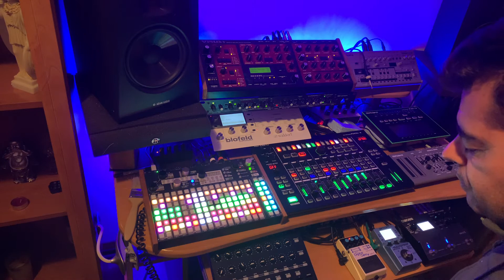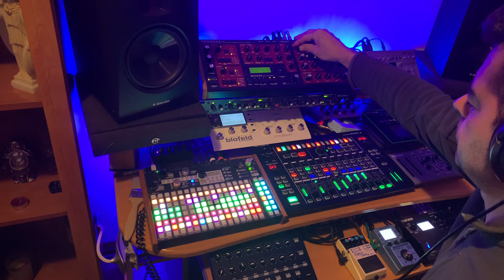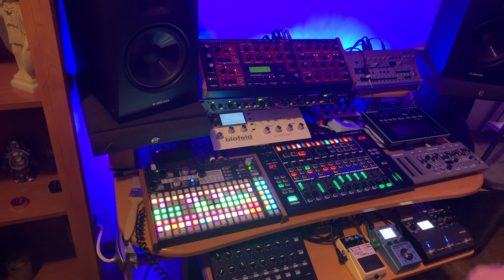Synthstrom Deluge Live Jam 14-02-2021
Produced and recorded with :

Synthstrom deluge is sequencer, clock and drum machine.
Virus B & Waldorf Blofeld
Roland MX-1 mixer and effects
No computer was armed  in this production
Recorded with IRig stream